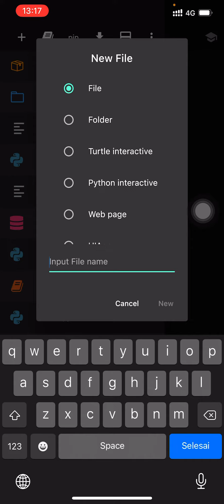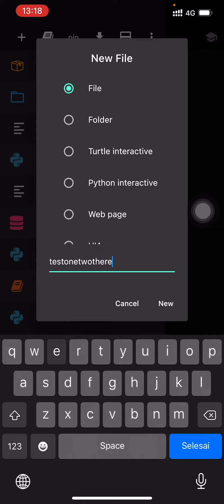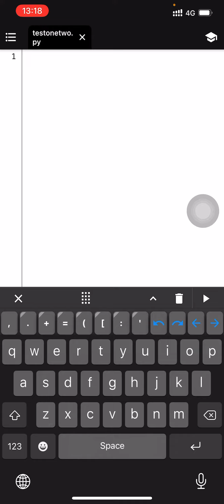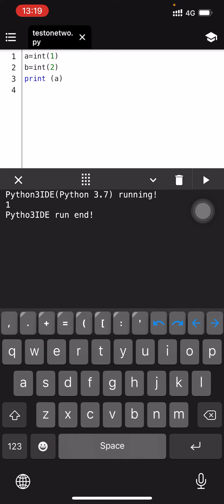Belajar Python di Aplikasi Python3IDE - Jenis Data Integer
Python3IDE boleh download di iphone. Selain ios, android boleh gunakan apps Pythonic.